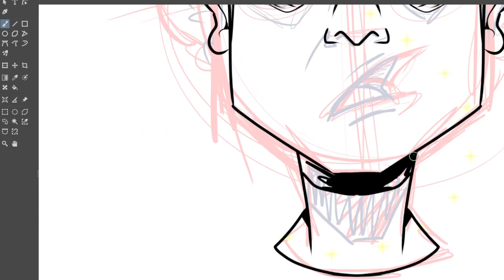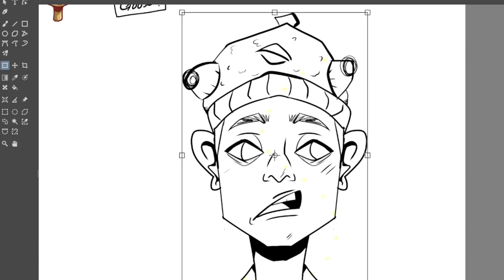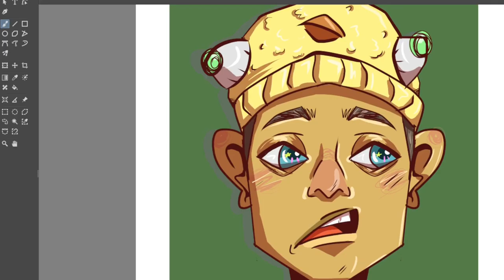Redraw: Duck Duck Goose!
A fun redraw of mine! I think I have improved.